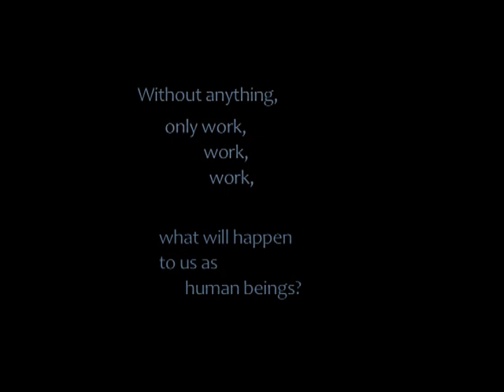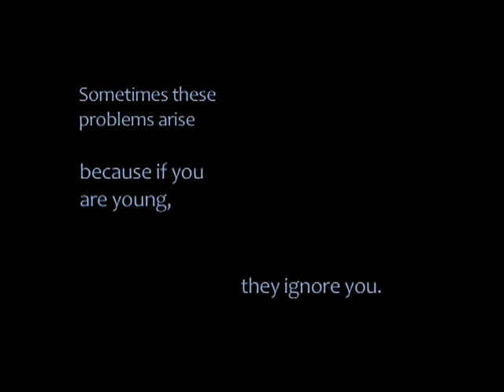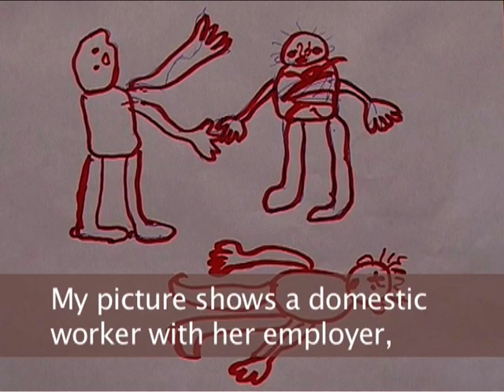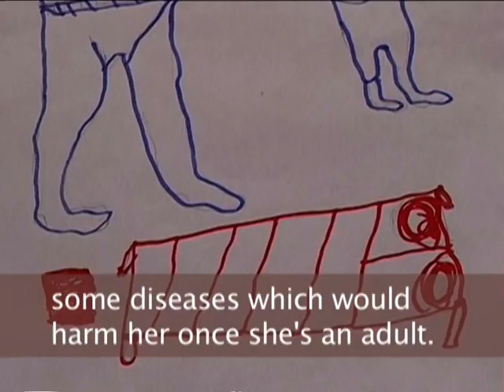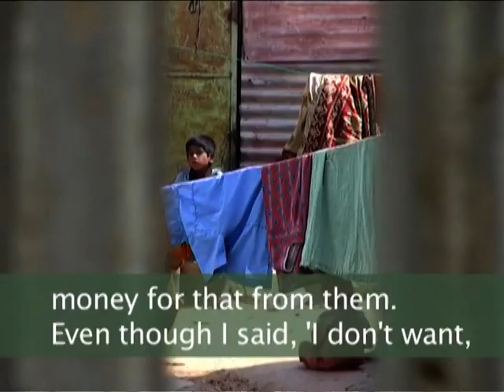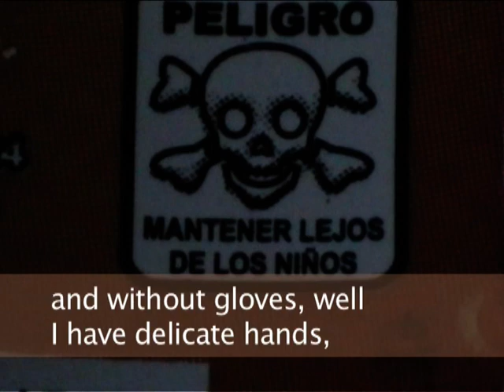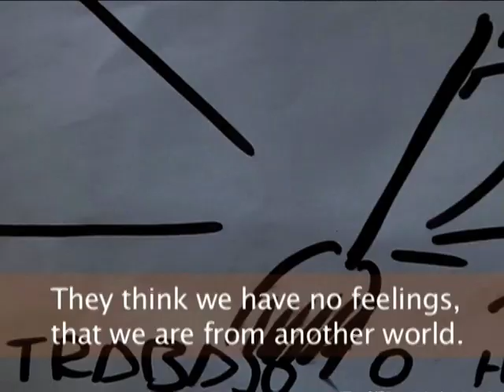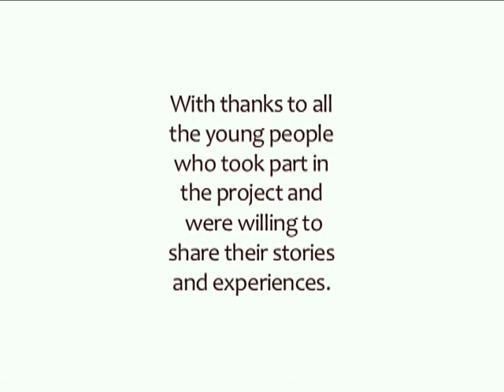Stand With Us: Voices of Young Domestic Workers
Child domestic workers around the world are campaigning for the International Labour Organisation to 'Stand With Us' and help protect young domestic workers from abuse and exploitation. Young domestic workers from India, Peru and Togo speak out in this 8 minute film.